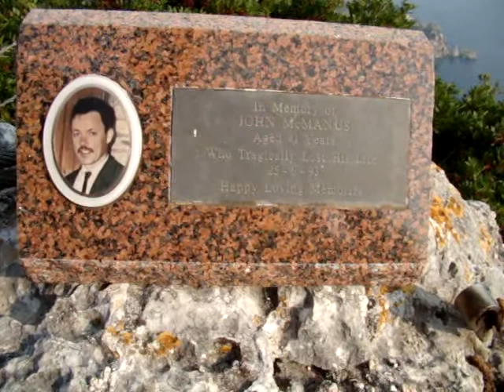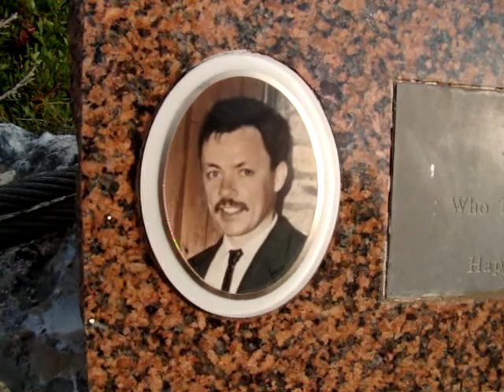Agelokastro 03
Το τρίτο και τελευταίο μέρος του μαγικού ταξιδιού μας στο Αγγελόκαστρο Κέρκυρας...